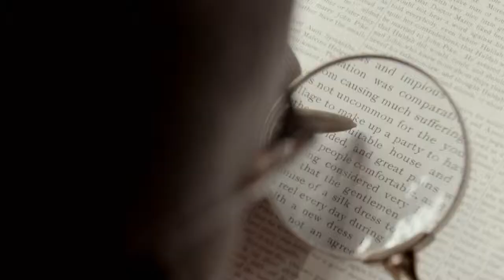Samsung - Galaxy Note 4 - Do You Note?